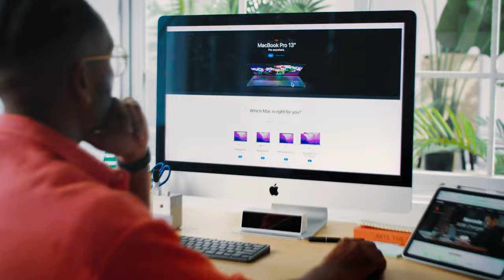UGREEN Bluetooth and 2.4G Mouse with 4000 DPI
Supporting both Bluetooth 5.0 and 2.4G connection modes makes you can switch freely between two devices and work more efficiently.

【Ergonomic Mouse】
【4 Levels Adjustable DPI】
【Ultra Silent Mouse】
【18-Month Battery Life】
【Wide Compatibility】